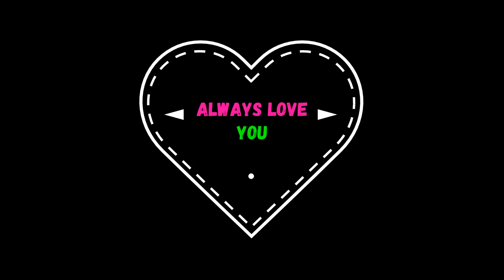Cal Raat kahan gaye the Hawas ke Pujari | bb ki vines latest😂bb ki vines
bb ki vines angry masterji,
bb ki vines new video,
bb ki vines reaction,
bb ki vines johnny,
bb ki vines dhindora,
bb ki vines titu mama,
bb ki vines valentine
bb ki vines song,
bb ki vines interview,
bb ki vines hola,
bb ki vines shahrukh khan,
bb ki vines kbc,